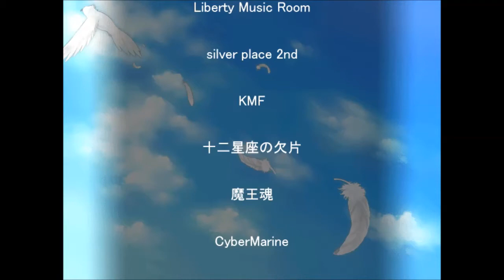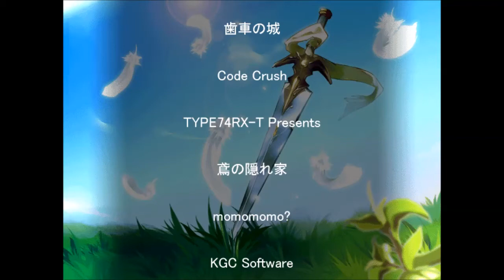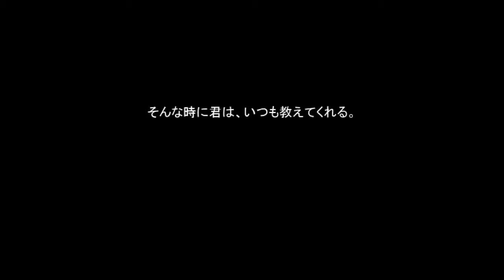【新作RPG】 十六夜さんが「オヴェルスの翼」をプレイ その10(True End)